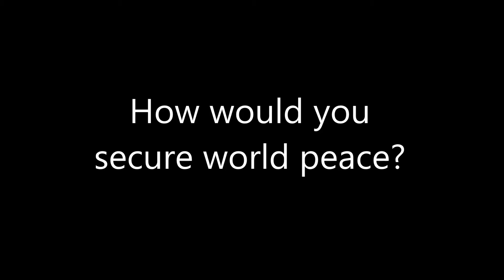Mr LT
Interviews with the competitors of the third annual Mr. LT competition.